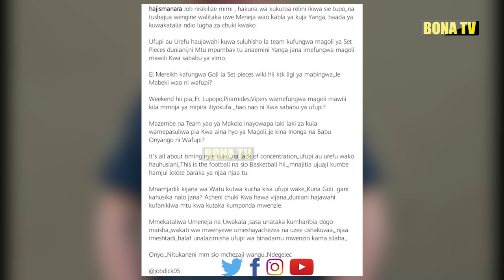MANARA AWAKINSIA KIFUA MABEKI WA YANGA/AMJIA JUU MCHAMBUZI/AMTUMIA UJUMBE DIKSON JOB/KISA KICHAPO